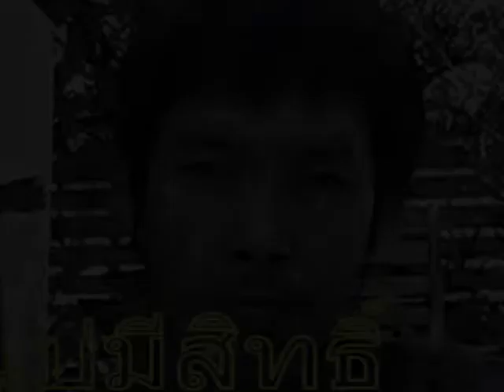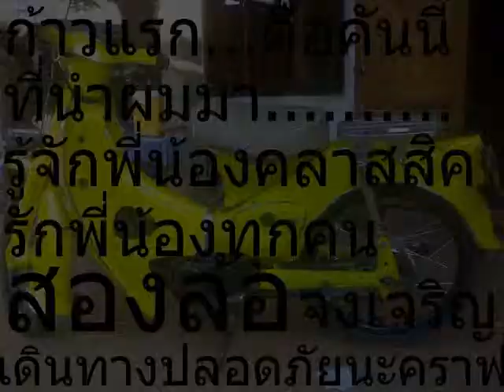รูปหนุ่ย4